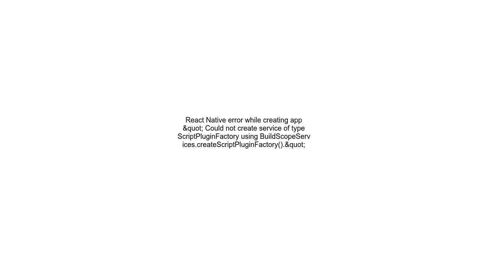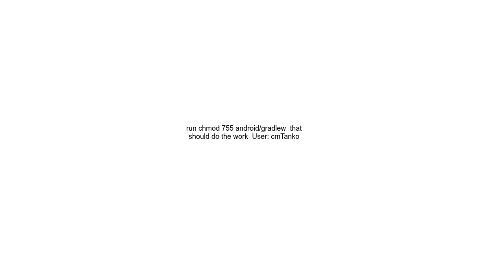React Native error while creating app &quot; Could not create service of type ScriptPluginFactory us